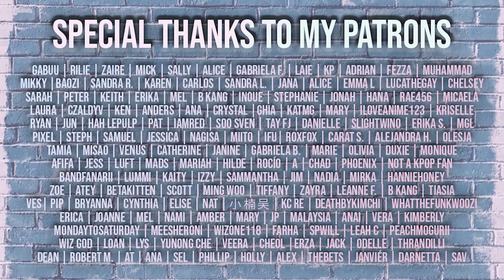REACTION to SEVENTEEN - LEFT&RIGHT CHOREOGRAPHY + PART SWITCH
I need this good energy to kick my week off right, thank you SVT.

Stay safe,

- Kaia